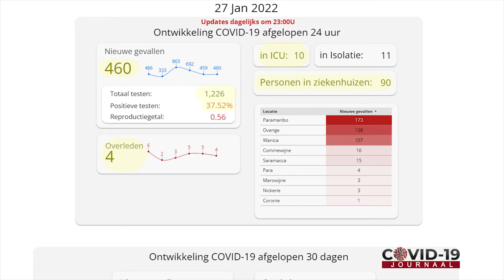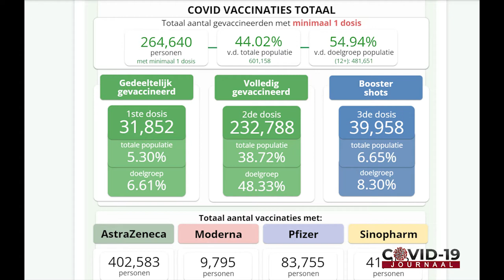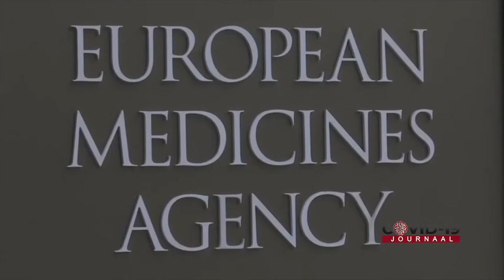COVID-19 JOURNAAL AFLEVERING 333, DD 28 JANUARI 2022